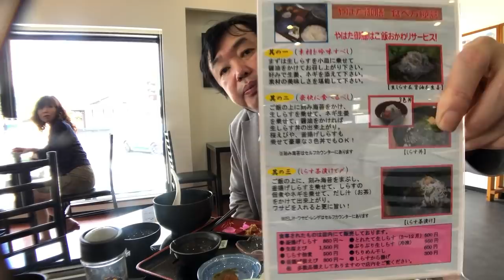【飯動画】田子の浦に生しらすと生桜えびたべにきた うまー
田子の浦のしらすの八幡本店にまたもしらすを食べに来た
前回の三色丼ではたりず　八幡御膳　ご飯おかわり
漁業組合ではしらすコロッケ食べた　ここは
しらす丼だけなんで生桜えびがない
前回のしらすの八幡にいきました
このあと　富士宮のアンモの湯に行ったが
がーん休み　仕方なく　渋滞を抜けて
上九の湯でサウナ
きもちいいーー
ここのサウナもいい
しかし　アンモの湯で駿河湾を見ながらサウナ入りたかった
次もチャレンジしよう
やっぱジンバル使ったほうが画像がぶれないな
次回は使おう

僕らは君の志は何だ　己の損得を超える

機材
Camera
Canon　eos7d mark2
レンズ

マイク
Mic

ヘッドホン
ソニー　MDR-CD900ST